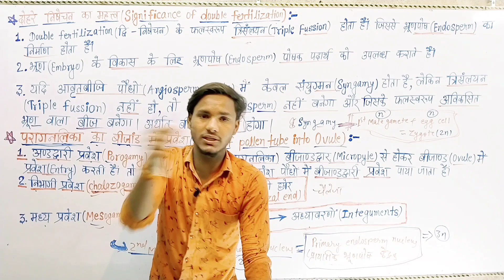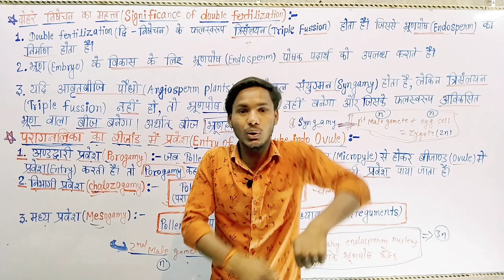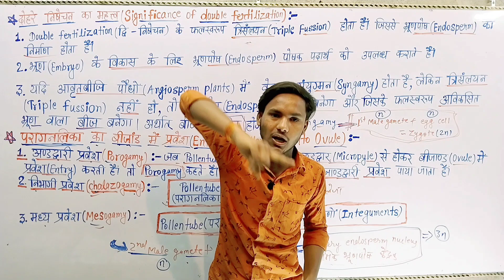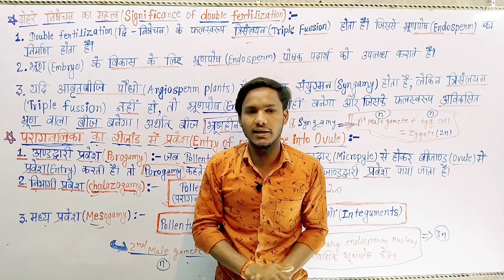Aapna life me kaise safal hoai|अपना जीवन में कैसे सफल बनेmotivationalvideo motivation 💪💪👌👌💯